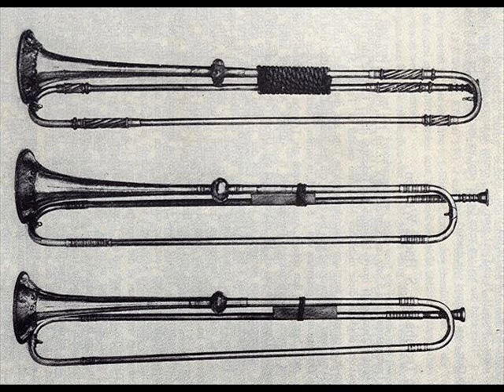Riedl,Heroic Procession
Heroic Procession (fanfare), Bartolomaus Riedl.
Performed by leonhard Leeb and Art of Trumpet, Vienna.